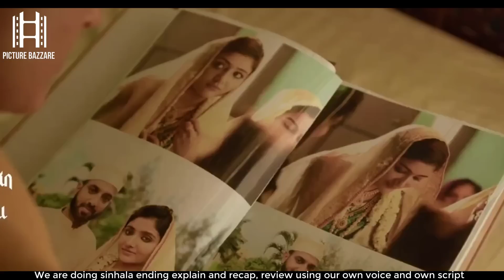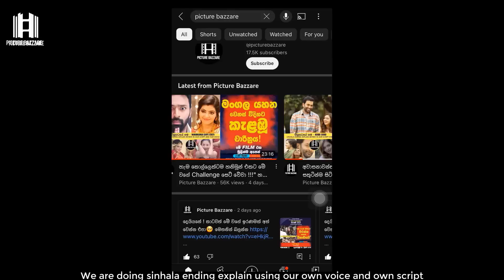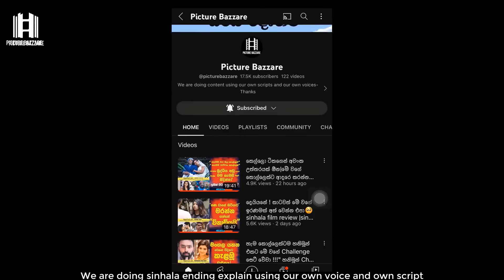බුර්කාවෙන් වැසුණු සත්‍ය ආදරයේ රහස සොයා! BURQA 2023 sinhala film movie|sinhala movire review new film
චිත්‍රපටයේ නම 👉BURQA 2023

00:00  Sinhala Film Review  Intro
00:51  Sinhala  Film Review  Explained in Sinhala
16:06 Sinhala  Film Review  Ending Explained

✔  𝙈𝙤𝙫𝙞𝙚𝙨
✔  𝙏𝙑 𝙎𝙚𝙧𝙞𝙚𝙨
✔  𝙎𝙪𝙗𝙩𝙞𝙩𝙡𝙚𝙨

BURQA 2023   Recap
BURQA 2023  Ending explain
BURQA 2023  Film review
BURQA 2023   sinhala film review
BURQA 2023   film review sinhalen
BURQA 2023  subtitles

paara dige
kiyadenna adare tharam
deweni inima
BURQA_2023 _Recap